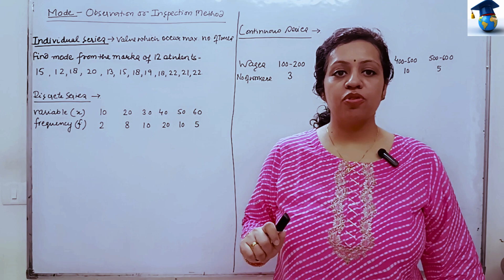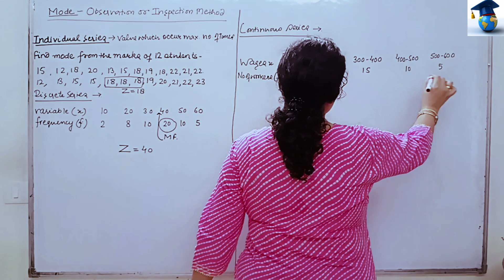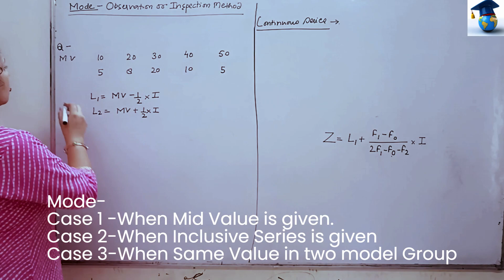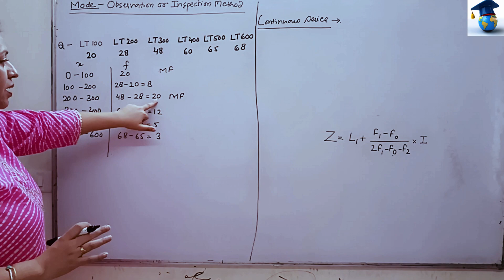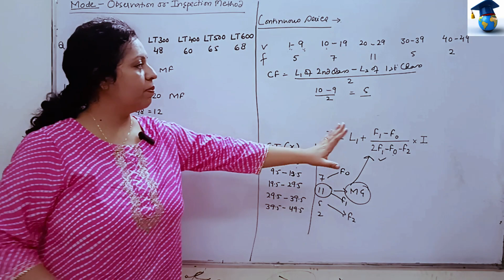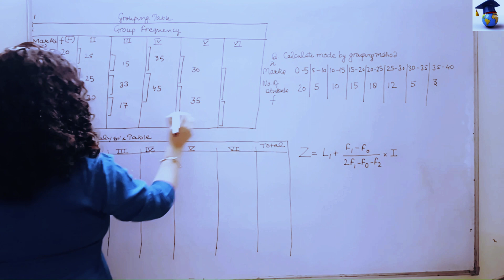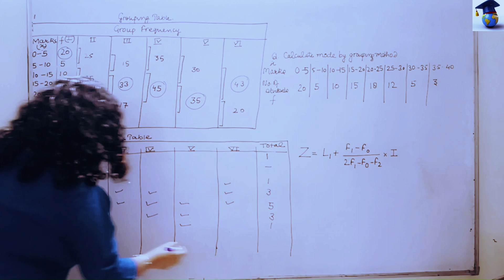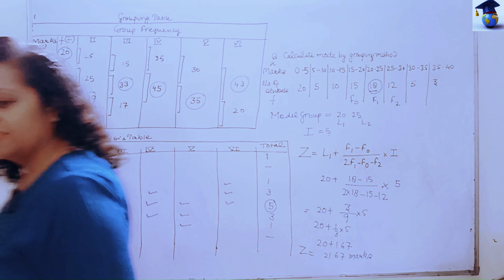Mode - Inspection /Observation Method | Statistics | Class 11 | CA- Foundation | B. Com | BBA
Video covered following topic-
Calculation of mode -
1 When Individual series is given
2 When discrete Series is given
3 When continuous series is given
4 When mid value is given
5 When Inclusive series is given
6 When two modal class is having same frequency

All above topic is covered along with Mode calculation through grouping method and discussion on when only grouping method is applied while calculating Mode ( All in one video)

Institute is committed towards raising the bar in its class of coaching institutes and acting in the best interests of students.
 The Institution provides coaching and knowledge to score in respective courses & imparts intellectual vision.

mode statistics
mode statistics example
types of modes in statistics
statistics mode calculator
sample mode in statistics
mode statistics formula
how to find the mode in statistics
statistics mode symbol